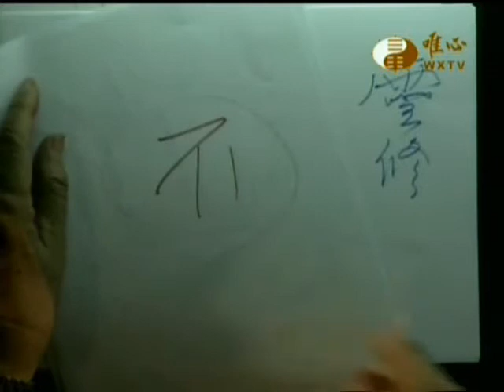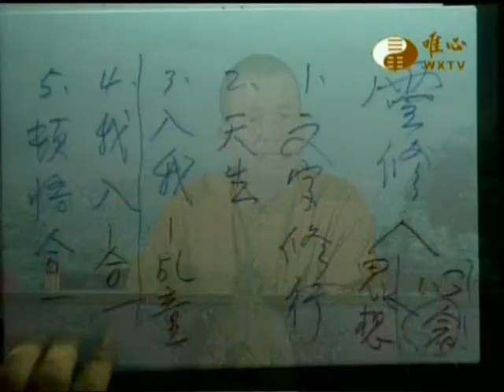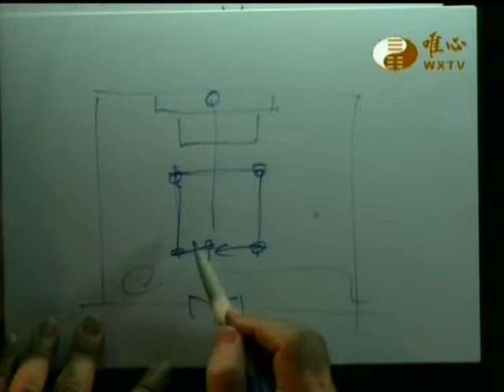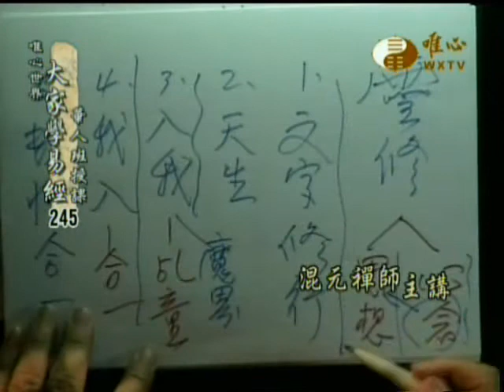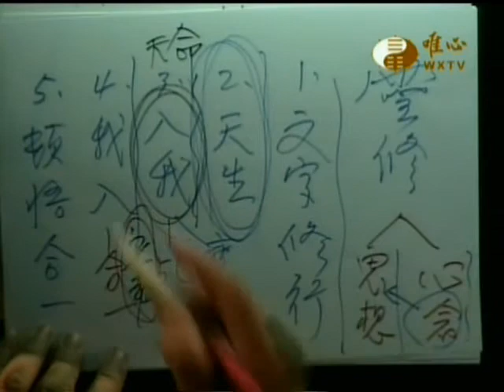易經大學世界華人養賢班第一期(245)_隨緣開示(11)_靈修(2)